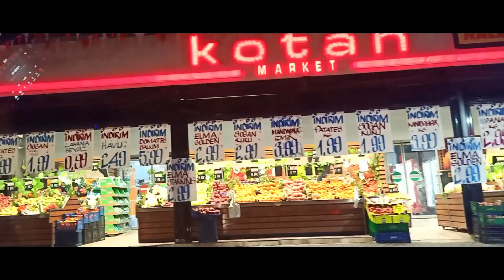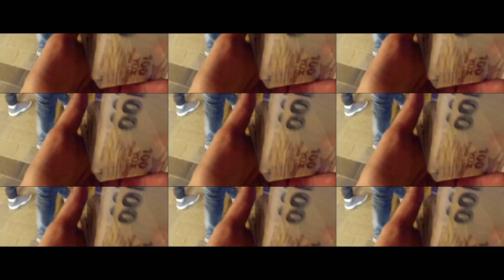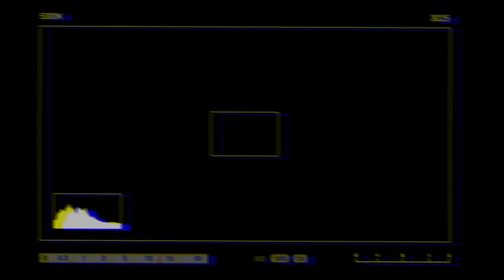SEAMAN SHORELEAVE IN TURKEY WITH INDIAN CREW - Life of Seaman / Merchant Marine Vlog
Isa sa masayang moment ng isang seaman ang makalabas o makababa ng barko para makapag relax, hindi lang para mag enjoy kundi para marefresh ang utak sa dami ng pagod sa trabaho...

watch until the end kabarko. enjoy and thank you...